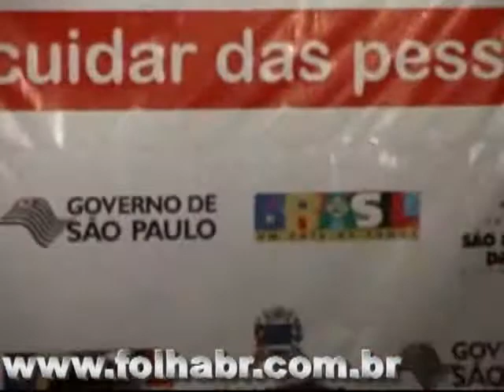ALCKMIN EM SÃO LOURENÇO PARTE 1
ALCKMIN